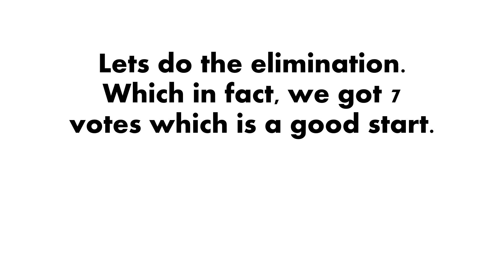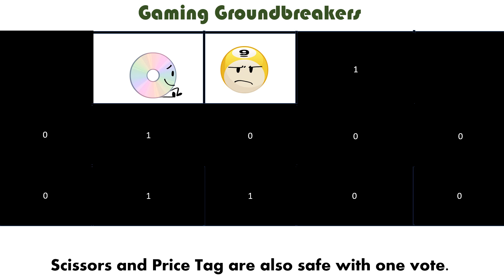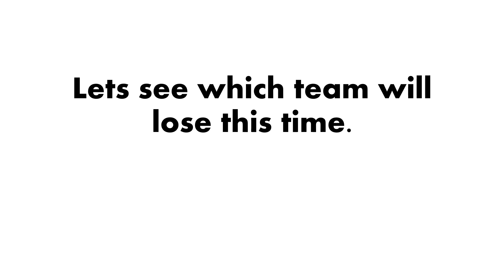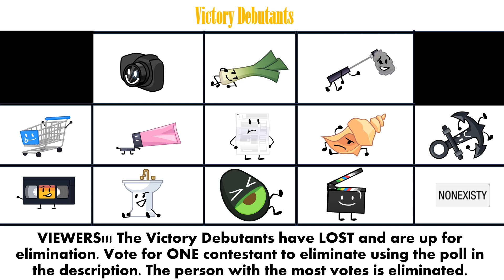TPOT Debuter Viewer Voting 2